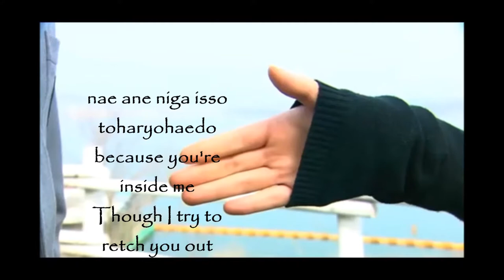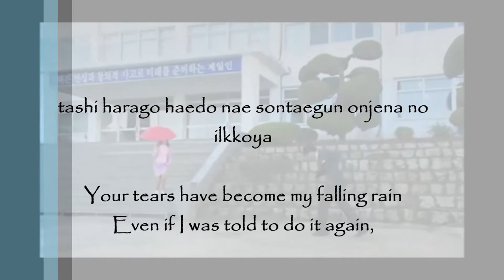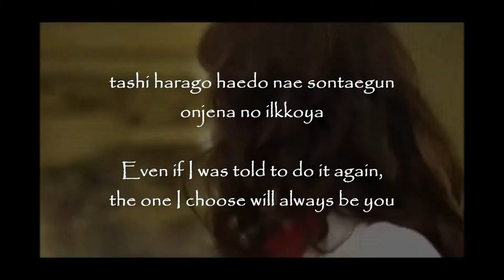Loveholic OST. Always - Lee Hyun Sup W/LYRIC translation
For my lovely pinkish sista  .. Ve ~